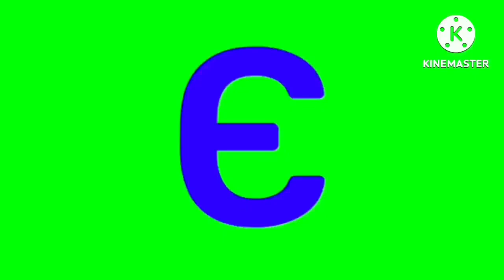Meletko Artistic Alphabet (MOST POPULAR VIDEO)